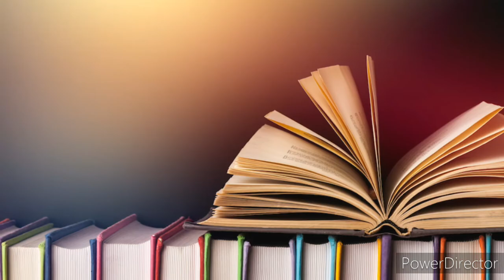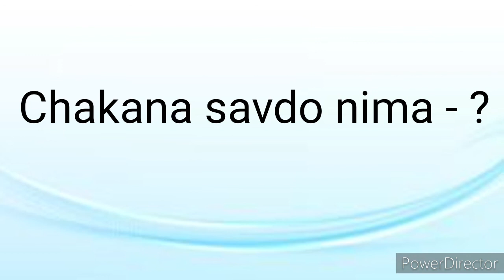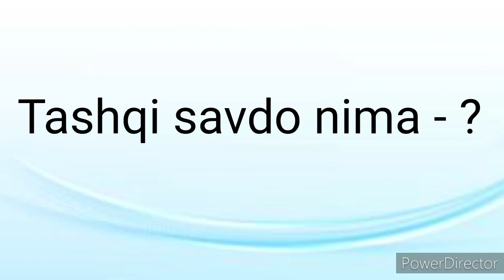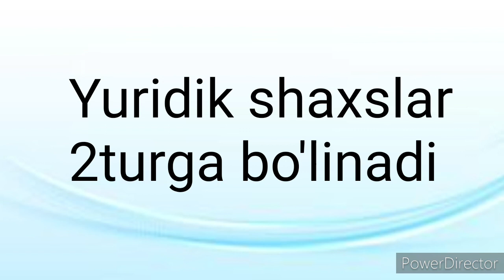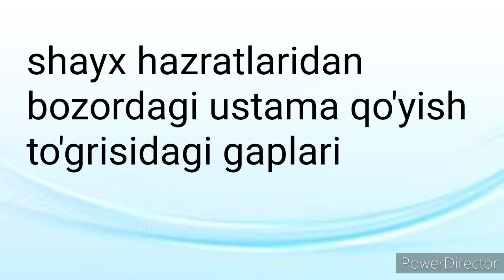Biznesga oid turfa mavzular 1-qism | бизнесга оид турфа мавзулар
Men anchadan beri turli muvofiyaqqiyatga erishgan insonlarni interyularini kuzatib kelaman va kuzatib kelmoqdaman. Shu interyularni kuzatish mobaynida imkon bo'lishi bilan ko'zga tashlanadigon qimmatli so'zlarni daftarga tushirganman. Va bularni sizlar bilan bo'lishdim.

Bu mavzular qanday ? Va kimlar ?

1. Deyl karnegi
2. Ravshanbek xonniyoz
3. Hikmat abdurahmanov
4. Murod nazarov
5. Murod majidov
6. Henri Ford
7. Amazon kompany asoschisi
8. Jack Ma
9. Robert kiyosaki

10. Biznesga oid turfa xil mavzular :
11. Aksiya nima ?
12. Aksiyalar nima ?
13. Dvident nima ?
14. Investitsiya nima ?
15. Ulgurji savdo nima ?
16. Chakana savdo nima ?
17. Tashqi savdo nima ?
18. Xalqaro savdo nima ?
19. Auksion nima ?
20. Marketing nima ?
21. Kapital nima ?
22. Yuridik shaxslar kimlar ?
23. Yuridik shaxslar ikki turga bo'linadi;
24. Notijorot tashkilot nima ?
25. Birja nima ?

26. Marhum shayh Muhammad sodiq Muhammad yusuf Hazratlarinining bozordagi tovarlarga ustama qo'yish to'grisidagi fikrlari.

Vidio
yoqsa like 👍
Yoqmasa dis like 👎

Obuna bo'lib komentariyada o'z fikringizni qoldiring...!

Assalomu aleykum va Rahmatullohu barokotux! Dindosh birodarlarim biz alloh yo'lida bilimni kengroq yoyish uchun you tube ijtimoiy tarmog'idan ingliz tili / koreys tili va kompyuter sohasiga oid bo'lgan bilimlarni ulashadigon kanal ochdik. Zero foydamiz tegsa biz xursand bo'lamiz.

Bizlarni qo'llab quvvatlaysizlar degan umiddamiz !

 Kanal nomi👉English&Korean&IT

Bizning ikkinchi kanalimiz nomi 👉 Ibrohimbek Alisherov